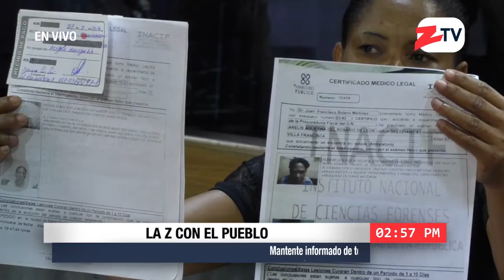La Zeta con el Pueblo - 02 Noviembre 2018